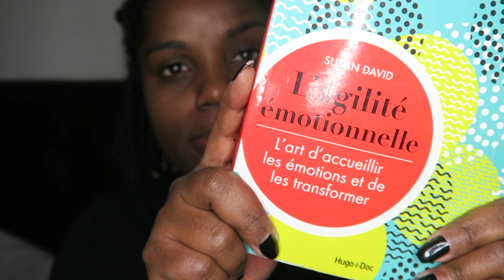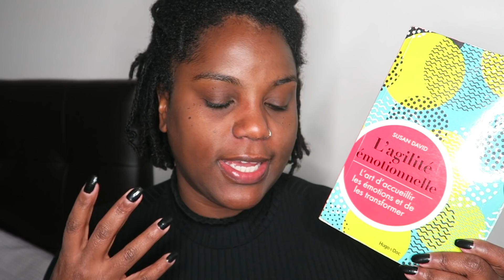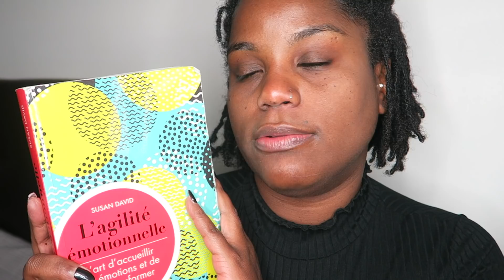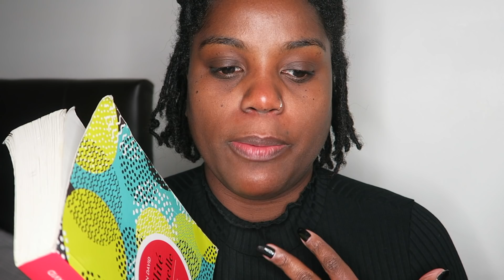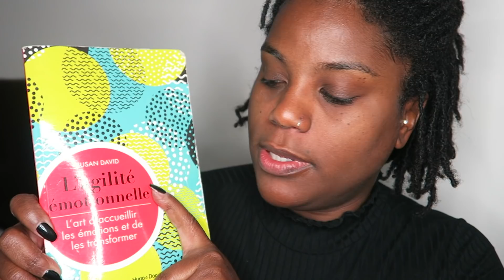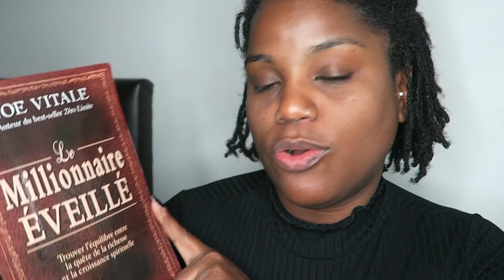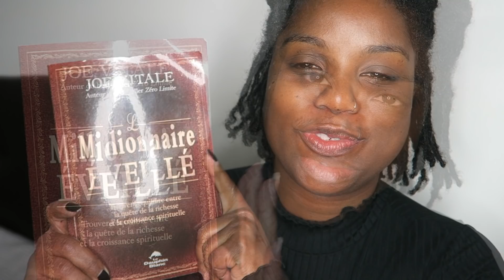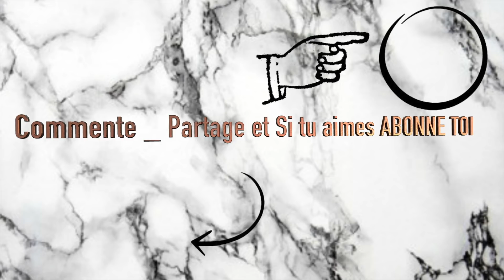ASK PEG_ Mes lectures POSITIVES | Peg Myall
J'vous retrouve pour, comme promis, une suite concernant mes vidéos ASK PEG , je l'ai tourné l'année dernière juste avant Noel.
N'hésitez pas à partager vos lectures sur le développement personnel en barre de commentaires je serais ravie de les lire !

Susan DAVID "l'agilité émotionnelle" DISPO à la FNAC
Joe VITALE "le millionnaire éveillé" DISPO à la FNAC

🌎Mes origines🌎
🎥 Ma caméra 🎥
CANON